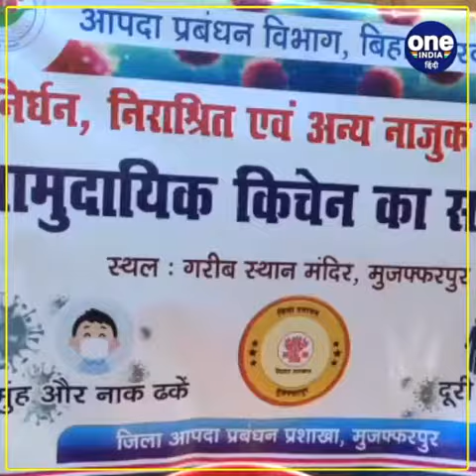मुजफ्फरपुर में कोई भी भूखा न रहे इसको लेकर कम्युनिटी किचन व्यवस्था की गई है